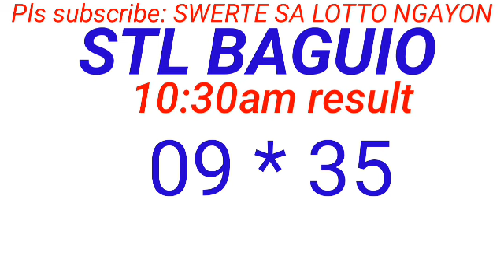STL - BAGUIO,BENGUET July 22, 2024 1ST DRAW RESULT